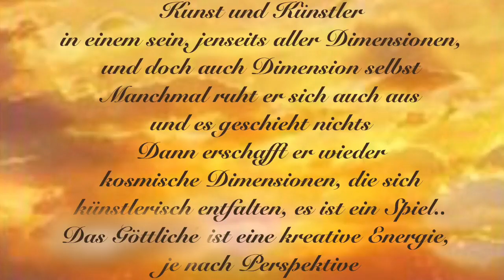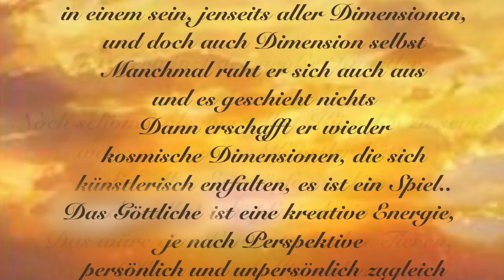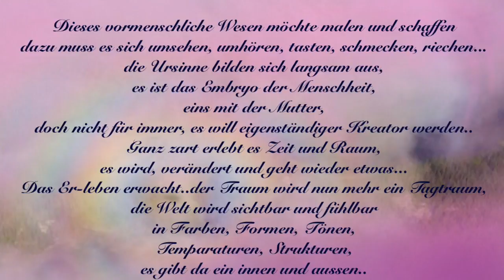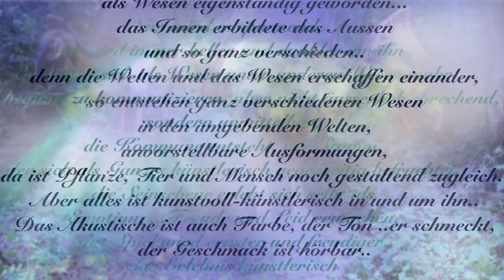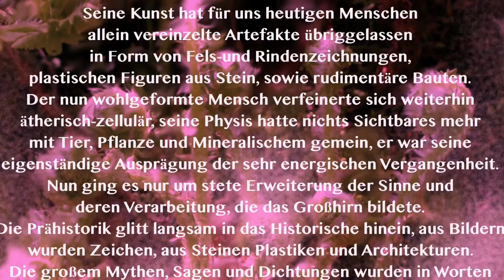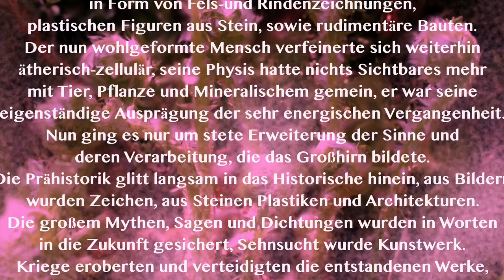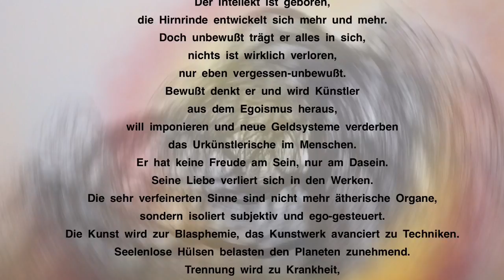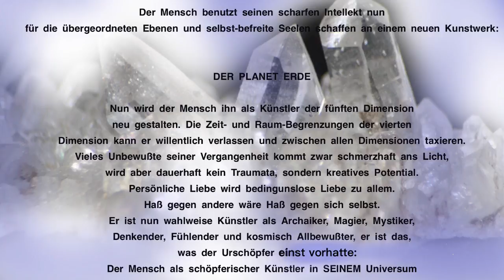Philosophie " Die fünf Bewußtseinsdimensionen", german version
Film, Text, Digital Bildbearbeitung: Angelika Dahlhaus : "Art d'Hommage,

Galerie und Kunstagentur für interkulturelle Zusammenarbeit,
"Haus der Kunst" Deutschland, Herrengut Kerschlach, bei Starnberg